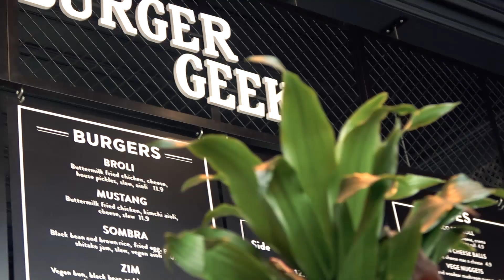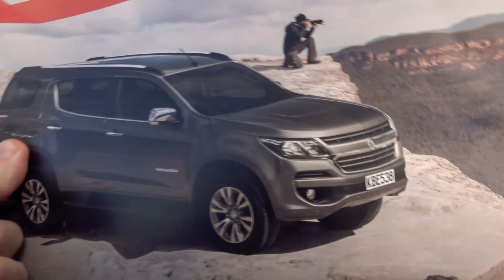Webisode #51 - They gave us a brand new car?!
In this webisode, some street riding and Nick does a Deal with Ed to score a brand new Trail Blazer to for future adventures!